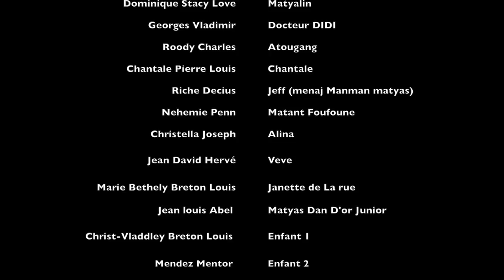MATYAS AN FANMI EPIZOD 49